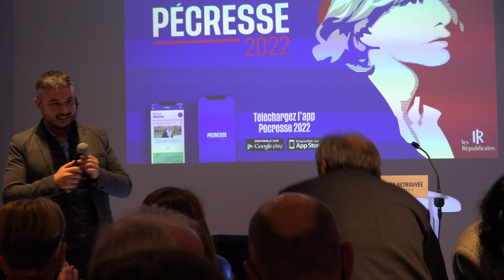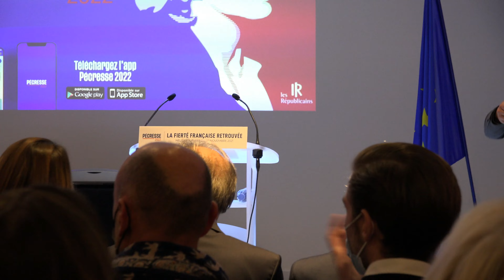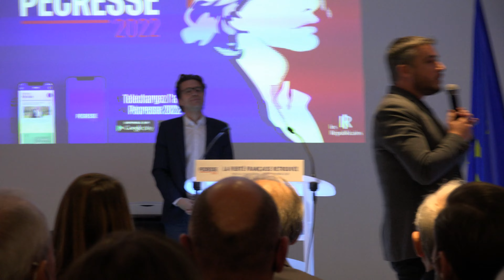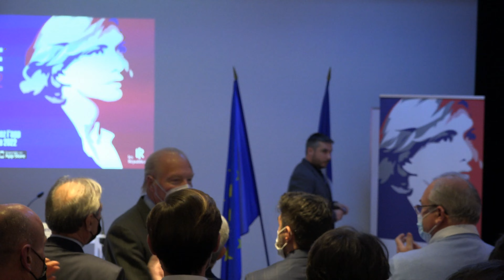Valérie Pécresse au meeting de Neuilly Sur Seine, le samedi 20 novembre 2021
Valérie a également été accueillie par le député Geoffroy Didier, la députée et Conseillère municipale de Neuilly-sur-Seine Constance Le Grip, le Maire de Neuilly-sur-Seine Jean-Christophe Fromantin, le Ministre et Député européen ainsi que Conseillé régional d'Auvergne-Rhône-Alpe Brice Hortefeux.
Ce fut encore des discours nets et précis ainsi que celui de Madame Valérie Pécresse présentant un programme fort par une Dame de Fer et surtout de Faire.
Merci Mesdames et Messieurs pour vos prestations et vos engagements pour nos concitoyens.

J'ai tout fait pour que la musique Together (Extended Mix), soit le moins audible et mis en avant les paroles du présentateur pour qu'il gâche la musique, qui provient du meeting, je viens d'acheter le morceau pour être tranquille !!!
Vos robots devraient mieux écouter, en plus les droit ont déjà été payé par les organisateurs !